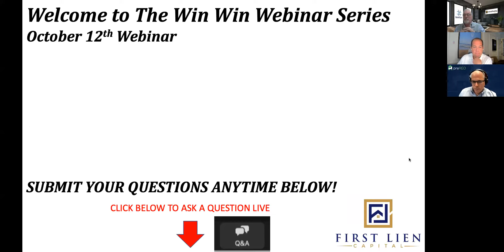The CRAZY State of Residential Real Estate and the Secondary Markets - WWWebinar - 10/12/2021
Four players in the secondary market for REO, NPL, and RPL join the conversation about the state of residential real estate post pandemic and their outlooks for the future.  Jorge Newbery, CEO and Founder of AHP Servicing and preREO.com  / Bob Repass, Colonial Funding and Note School / Dave Gordon, Managing Director, ARC Companies.

NEXT LIVE EPISODE: Tuesday November 9th at noon ET